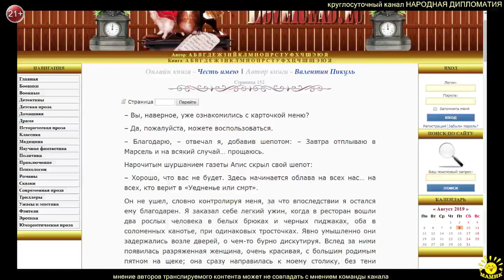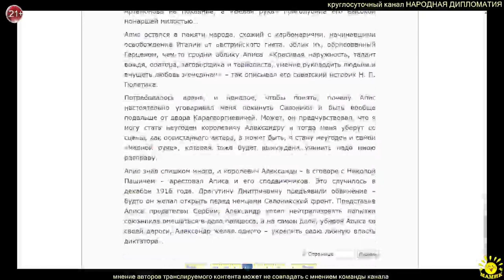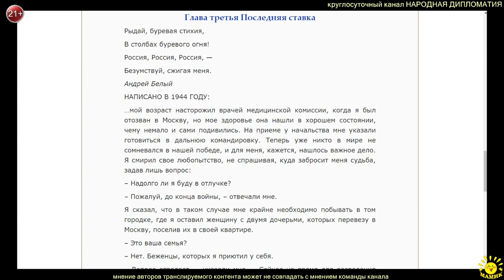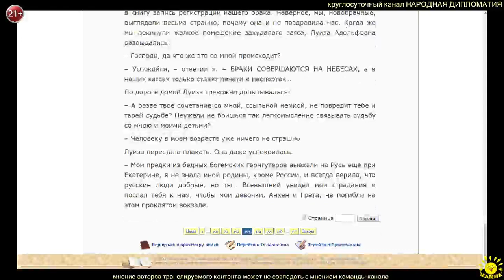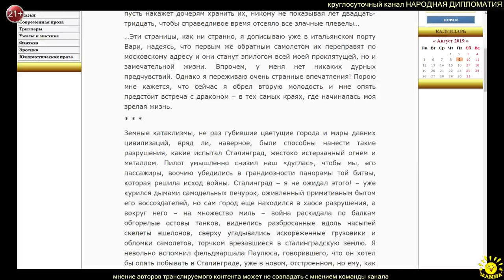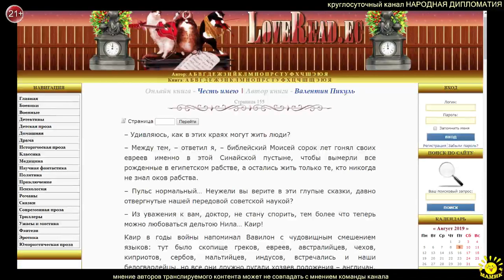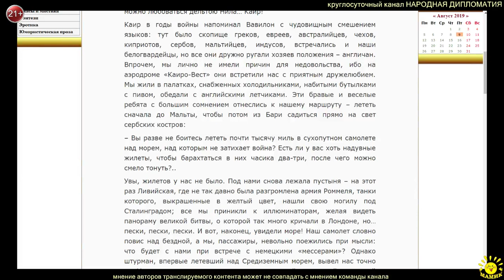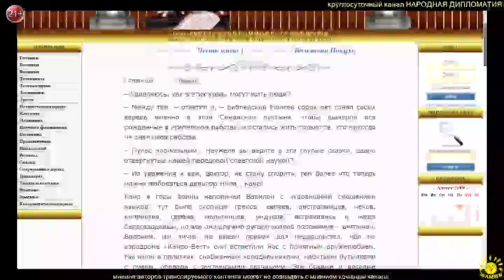23. В.С.Пикуль. Честь имею (продолжение)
23. В.С.Пикуль. Честь имею (продолжение)